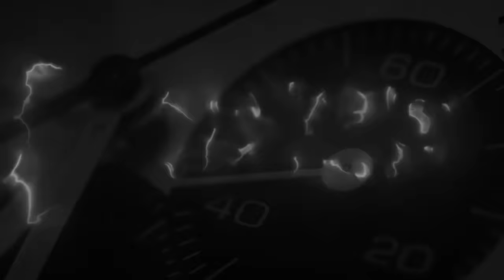L'affabile giuoco del cinturino designato